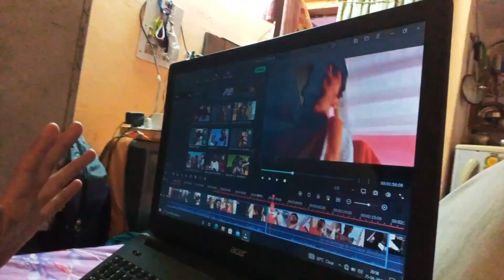Ye kya Kar Rahe Hun Vlog Mai😂||. VLOG-142. PARITOSHSHARMAVLOGS 🇮🇳.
Hi guys I Am Paritosh Sharma .

vlog crazy

keywords tags-
my first vlog mera first vlog vlog first
 paritosh vlog
 vlogs paritosh sharma
indian vlogger paritosh Sharma.

Tags-
My first vlog, paritosh vlogs, sharma vlogs paritosh, hindi vlogs,

               CHECK OUT

PARITOSH SHARMA VLOG